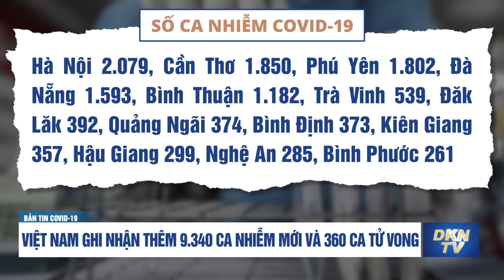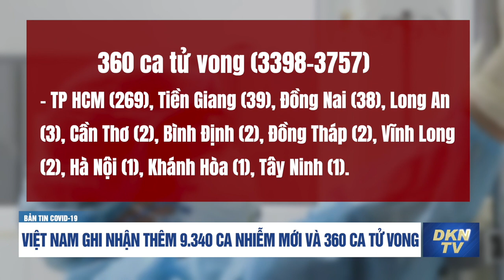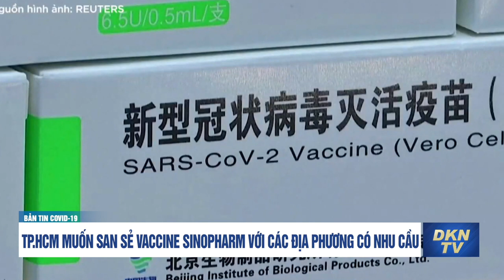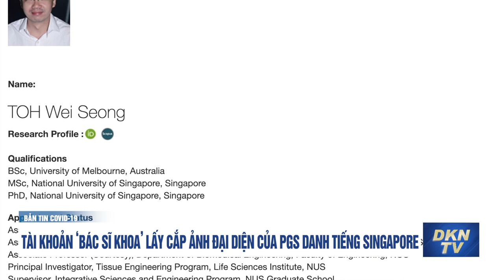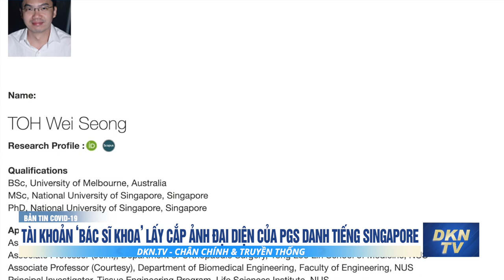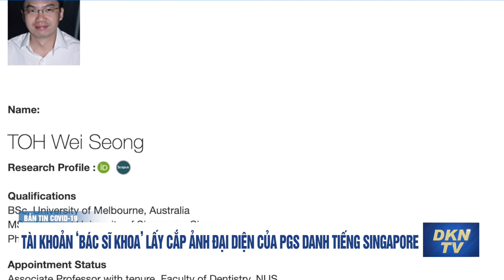Tin COVID sáng 10/8: Việt Nam ghi nhận thêm 9.340 ca nhiễm mới và 360 ca tử vong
- Việt Nam ghi nhận thêm 9.340 ca nhiễm mới và 360 ca tử vong
- Chủ tịch phường ký giấy phạt bí thư phường 2 triệu đồng vì ra ngoài 'quên' khẩu trang
- Hà Nội sẽ điều chỉnh việc kiểm tra giấy đi đường
- Đội ôtô tình nguyện chống dịch
- TP.HCM muốn san sẻ vaccine Sinopharm với các địa phương có nhu cầu
- Đà Nẵng siết chặt cách ly y tế tại “điểm nóng” Nại Hiên Đông, Thọ Quang
- Tài khoản ‘Bác sĩ Khoa’ lấy cắp ảnh đại diện của PGS danh tiếng Singapore
- Nước Mỹ phải đối phó với cả biến thể Delta và Lambda
- Lo ngại dịch lây lan từ thành phố Sydney về vùng nông thôn
- Châu  u thận trọng trong việc xem xét gỡ bỏ các biện pháp hạn chế